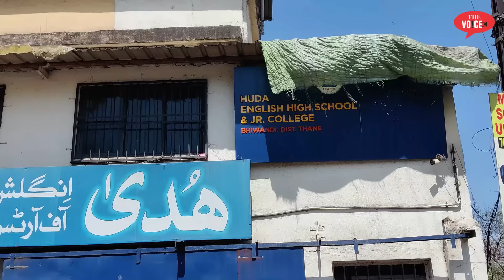Khalid Guddu aur Vilas Patil ke baare mei | Kya Bole Rashid Tahir | Congress ka Ticket kise gaya..?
News Writer : Ahmad Shakir Azmi
Video  Editor : Ahmad Shakir Azmi
Camera Man : Ahmad Shakir Azmi